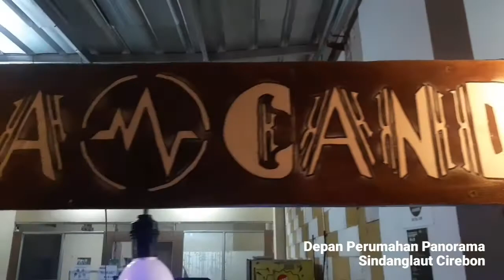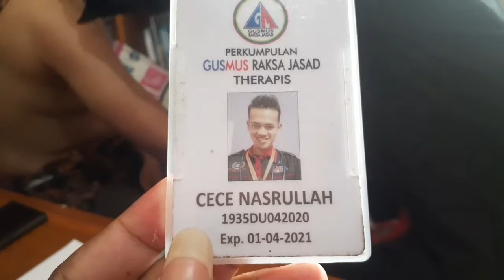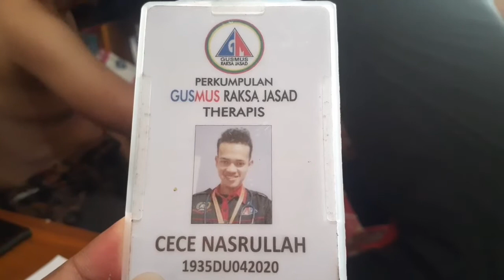SAMPAI PULAU SERIBU JUGA DIJABANIN || TERAPI BEKAM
Therapy bekam merupakan therapy kesehatan ala rasulullah saw yang dilakukan dengan cara mengangkat darah kotor/kental melalui pori-pori punggung/kepala/bagian tubuh yang lainnya.

Rumah Sehat CECE GUSMUS THERAPHY
Desa Kompa Kec. Parung Kuda Kab. Sukabumi Jawa Barat
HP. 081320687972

peluang bisnis

peluang usaha

usaha sampingan

peluang usaha

usaha kekinian

ide bisnis

ide jualan

ide usaha

ide kreatif

bisnis rumahan

inspirasi usaha

juragan bekam

cara terapi bekam

cara terapi bekam rumahan

cara memelihara kesehatan dengan bekam

cara bisnis alat bekam

cara usaha alat bekam

cara jual beli alat bekam

laris manis